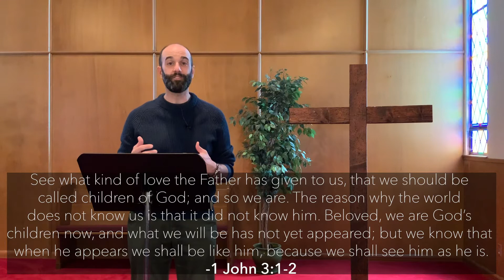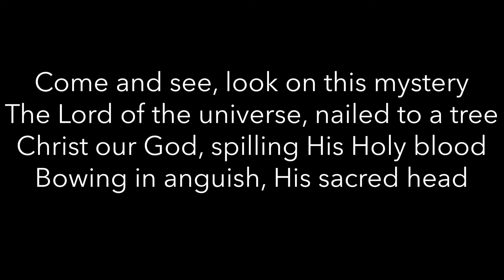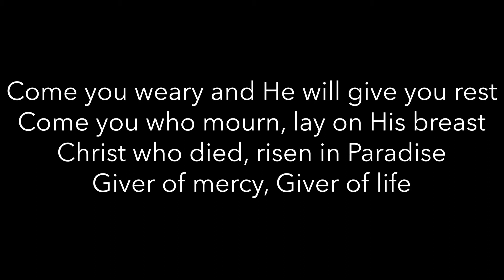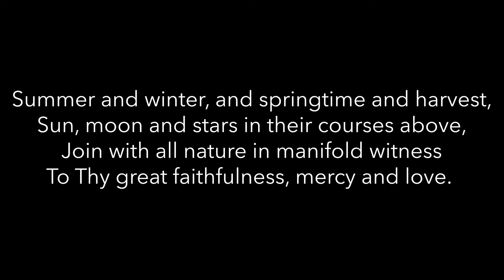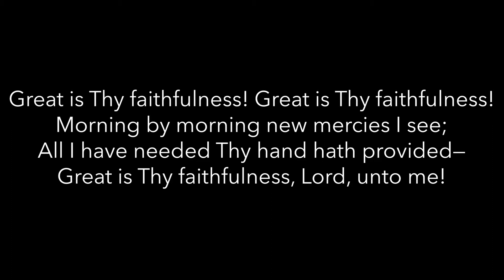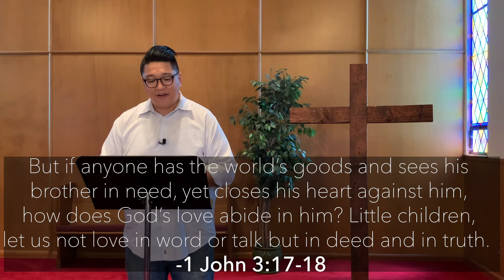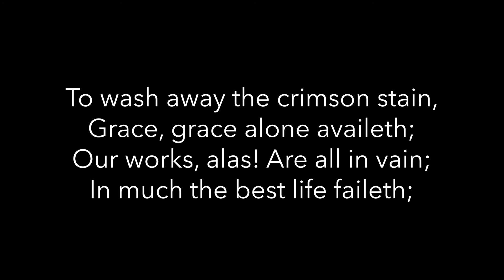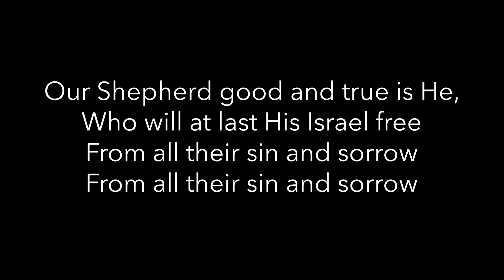Sunday Worship - September 6, 2020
Join us for worship this Sunday at 10AM!
- New to Grace?

Right after worship today, join us on Zoom for a time of fellowship.
(The password was sent in the newsletter and on Slack.)